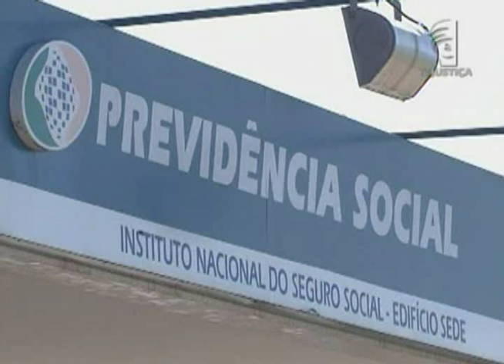Jornal da Justiça - Fraudador do INSS continua em prisão preventiva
Um dos acusados de liderar uma quadrilha de fraudadores do INSS vai continuar em prisão preventiva. A decisão é do STJ.

Veja os detalhes com o repórter Márcio Adalto!